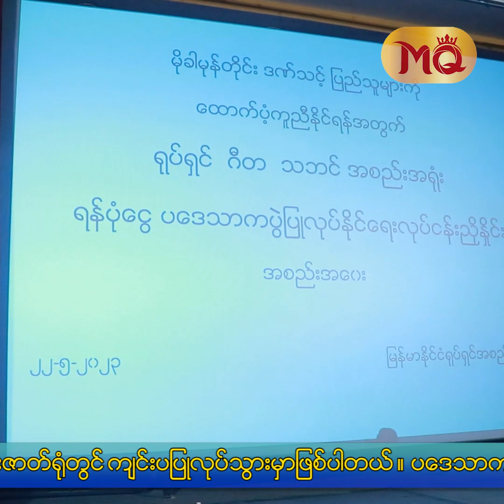ရန်ပုံငွေ ပဒေသာကပွဲ ပြုလုပ်မယ့် “ ရုပ်ရှင် အစည်းအရုံး ”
“ မိုခါမုန်တိုင်း ” ဒဏ်သင့် ပြည်သူများကို ထောက်ပံ့ကူညီနိုင်ရန်အတွက် ရုပ်ရှင် , ဂီတ , သဘင်အစည်းအရုံး ရန်ပုံငွေပဒေသာကပွဲ ပြုလုပ်နိုင်ရေးအတွက် လုပ်ငန်းအစည်းအဝေးကို မေလ (၂၂) ရက်နေ့က မြန်မာနိုင်ငံ ရုပ်ရှင်အစည်းအရုံးရှိ အစည်းအဝေးခန်းမတွင် ကျင်းပပြုလုပ်ခဲ့ပါတယ်။ 👏👏🎉🎊

လာမည့် ဇွန်လ (၂)ရက် , (၃)ရက် , (၄)ရက်နေ့များတွင် ရန်ကုန်မြို့ရှိ အမျိုးသားဇာတ်ရုံတွင် ညနေ (၆)နာရီမှာ စတင်ကျင်းပသွားမည်ဖြစ်ကြောင်း သိရပါသည်။ 📣📣